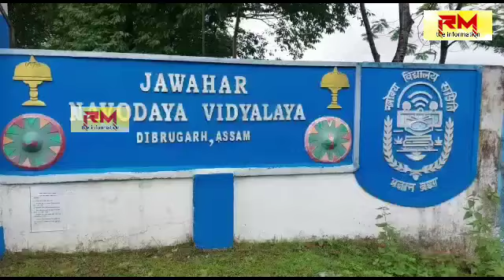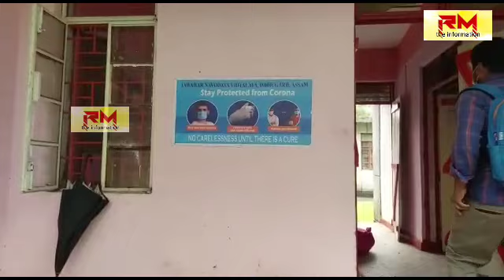RM information : নিৰ্মীয়মান ক'ভিড কেয়াৰ চেন্টাৰ পৰিদৰ্শন ডিব্ৰুগড় জিলা উপায়ুক্তৰ